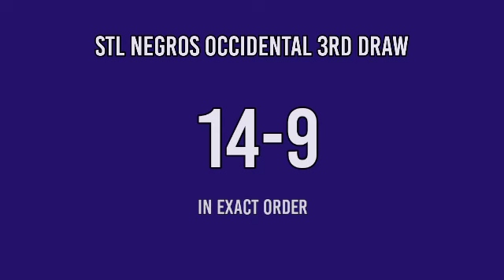3RD DRAW, STL NEGROS OCCIDENTAL 7PM RESULT TODAY MARCH 17, 2022 STL PARES EVENING DRAW RESULT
Today is March 17, 2022 Thursday